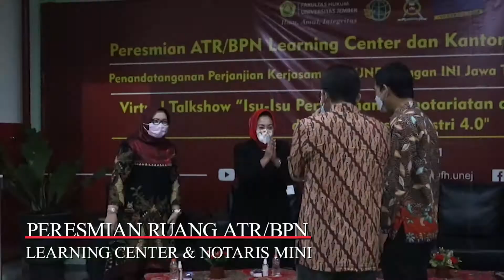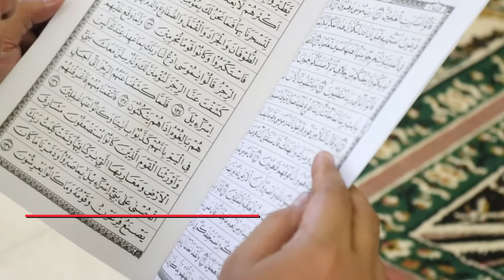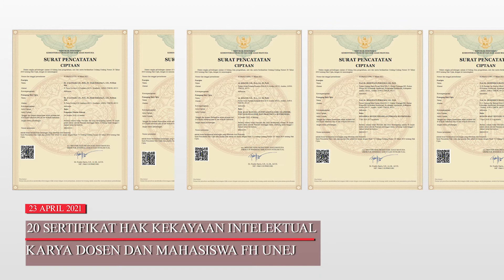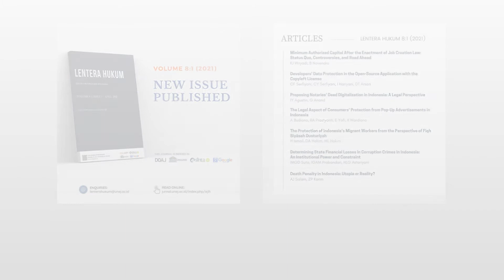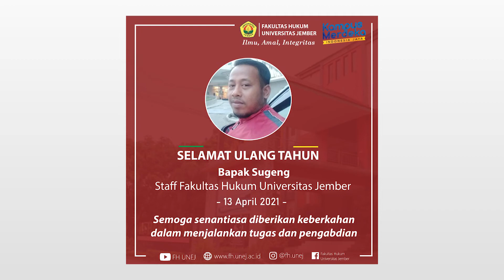FH UNEJ dalam Potret - April 2021 | EVENT RECAP FH UNEJ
FH UNEJ dalam Potret - April 2021

Ingin tau kegiatan-kegiatan Fakultas Hukum Universitas Jember dibulan April 2021 yang kebetulan juga Bulan Ramadhan 1442 H, yuk!! kepoin dan simak rangkumannya di video recap ini.